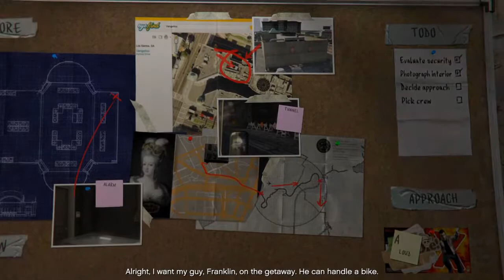GTA 5 Gameplay part 5 | Gadar party | Hakuna Matata